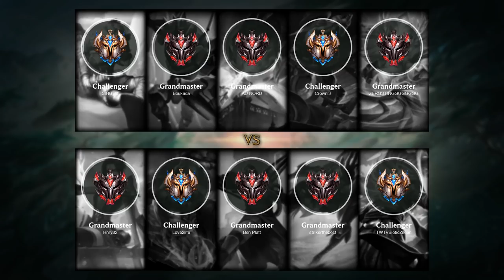Sivir ADC vs Twitch - EUW Grandmaster Patch 10.23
- Skin: Classic Sivir
- Primary Rune: Lethal Tempo

Timeline:
00:00 Ban & Pick
00:15 Runes & Abilities
01:26 Gameplay
06:23 Team FIGHT
06:52 Gameplay
14:45 Team FIGHT
15:17 Gameplay
17:23 Team FIGHT
18:18 Gameplay
19:33 Team FIGHT
21:00 Gameplay
21:34 Get a Double Kill
22:09 Gameplay
22:51 Team FIGHT
23:55 Take down The Turret
24:17 Gameplay
28:17 Get a Double Kill
28:38 Team FIGHT
28:53 Gameplay
30:01 Team FIGHT
31:03 Take down The Turret
31:15 End credit (Damage dealt and Item & Abilities order)